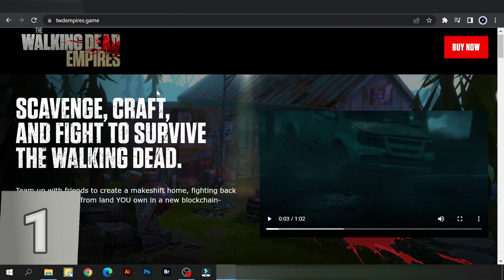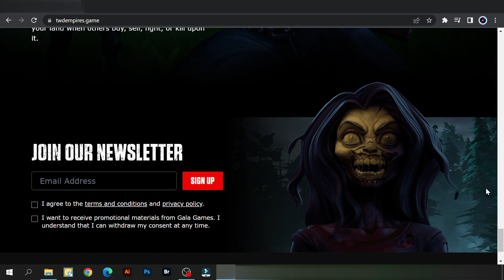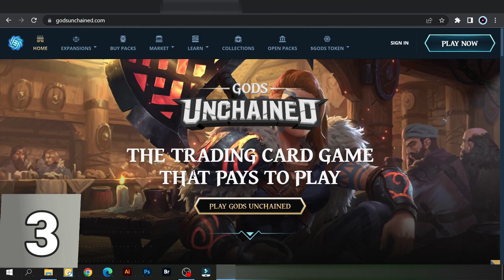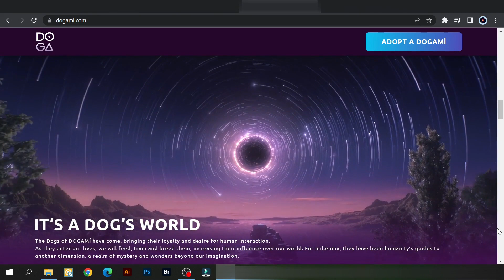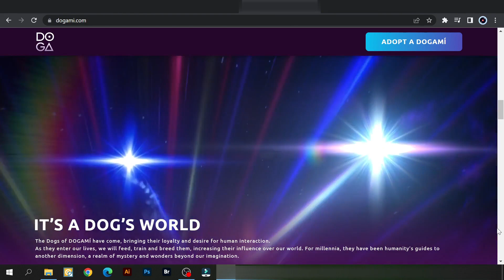Top 5 Best NFT Games for Making Money Online Play Games and Earn Money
There are a lot of exciting NFT games out right now.
But some of them require heavy initial investments.
And some of them take forever until you can actually start earning.
 Of the many blockchain gaming projects out there.
We’ve discovered 5 completely free-to-play NFT games
that will have you earning your first 100 dollars in no time at all.
There is little time to waste so let’s just jump right into it!